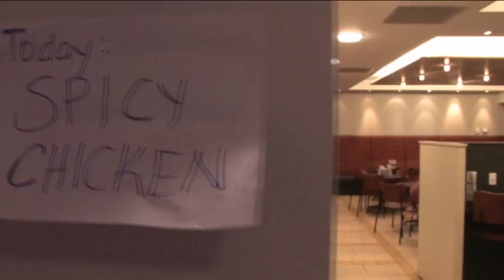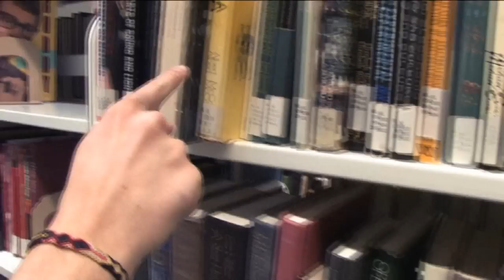Spicy Chicken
There's only one spicy chicken sandwich left...